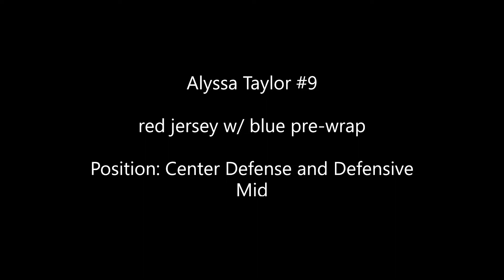Warriors vs Trailblazers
Position: Center Defense and Defensive Mid